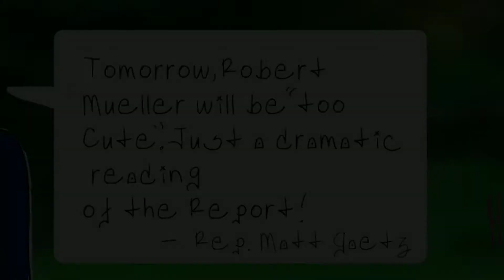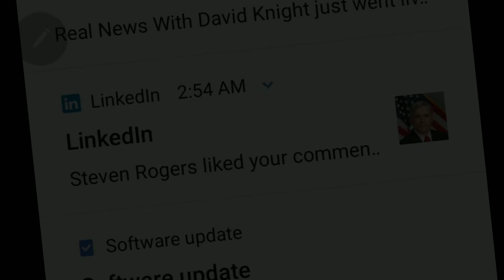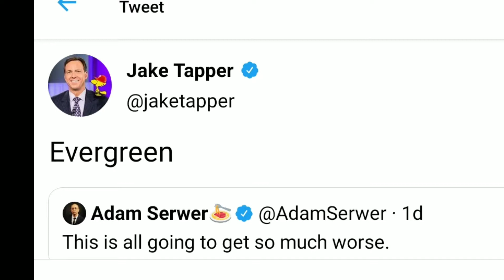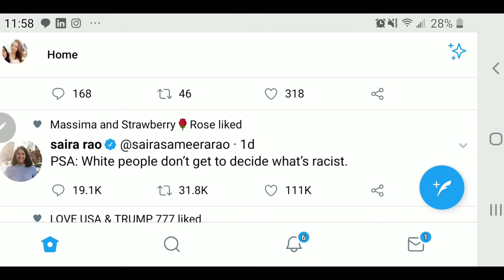Matt Gaetz Cartoon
I really like him. His style. His looks. Trump. Really likes him too.

To support me monthly. Get everything in your email daily.

My goal is to cartoon the entire presidency of Donald Trump. I started right after he ran. I do one a day. I use all donations for better software apps programs website tablets and digital art / caricature classes..etc. also to pay for my internet!